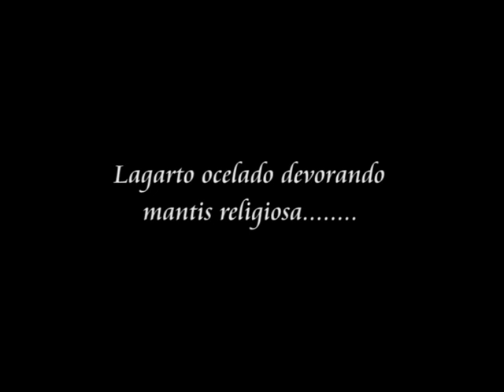Lagarto ocelado devorando mantis religiosa.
Un lagarto ocelado descubre a una valiente mantis religiosa y la devora.